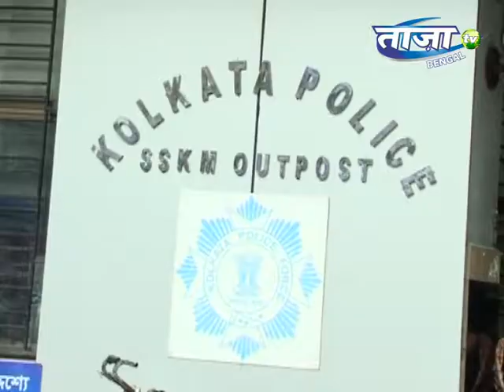Chaos at SSKM hospital after a patient's death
एक बार फिर एक सरकारी अस्पताल में रोगी की मौत के बाद चिकित्सक पर हमले की घटना घटी है। घटना एसएसकेएम अस्पताल की है। सूचना मिलने के बाद मौके पर पहुंची पुलिस की टीम ने आरोपित को धर दबोचा है।

Download the TaazaTV App for latest updates: android.taazatv.com ios.taazatv.com